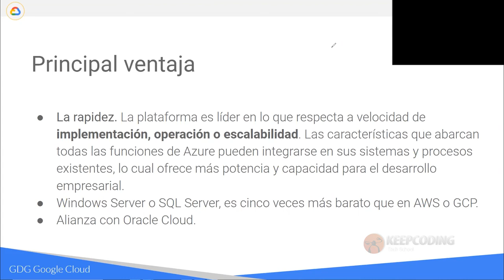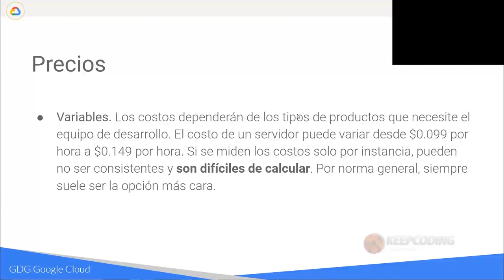¿Qué es Microsoft Azure?